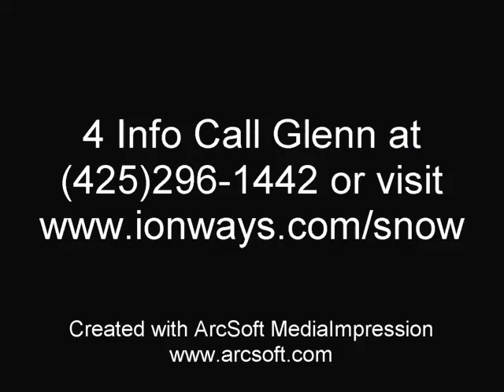Mike Hanley, Enagic rep to Top Income Earner with Ionways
My first Interview with Mike at a H2O University in Seattle WA.
Mike talks about the differences between Enagic and Ionways.
Our team is the top producing team in Ionways, to join us go